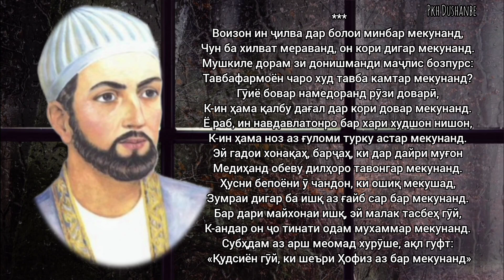Ҳофизи Шерозӣ. Субҳдам аз арш меомад хурӯше, ақл гуфт: «Қудсиён гӯй, ки шеъри Ҳофиз аз бар мекунанд»